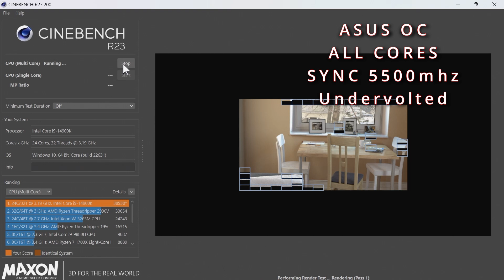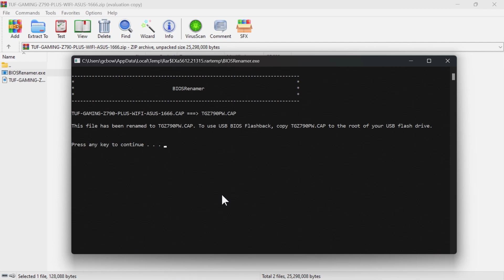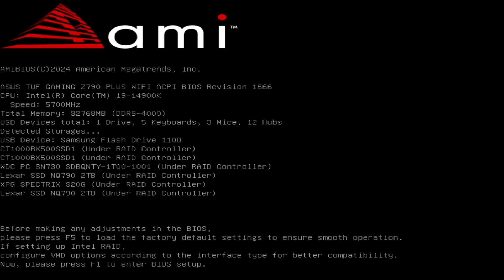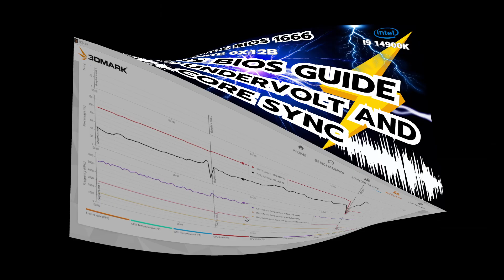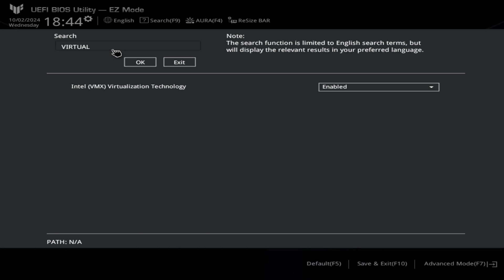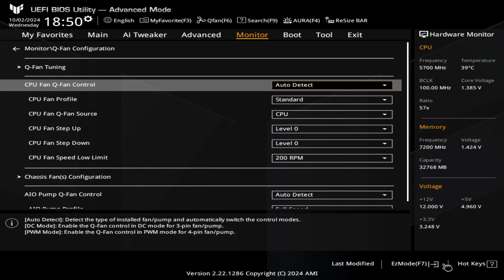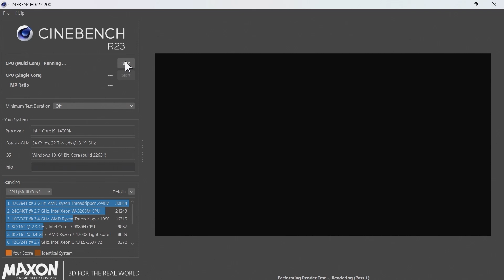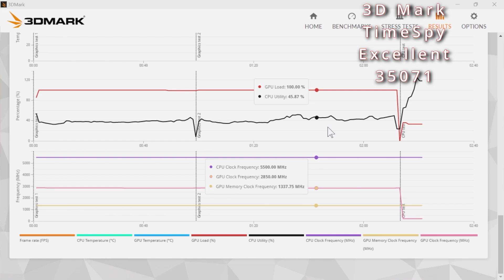i9 14900k Asus BIOS Guide Part 3 Version 1666 Beta Microcode 0x12B Improve Elevated Voltage at idle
Following the Intel degradation issues, and voltage issues with BIOS, here is a follow up to Parts 1 and 2, a quick and simple guide to undervolt, and sync all cores to improve your PC performance, as well as a guide to updating your BIOS in the video I also show you the benchmarks on cinebench R23 and 3dmark TimeSpy on the intel i914900k this will help reduce game crashes, improve stability, and give you a better understanding of how to prevent further issues, Intel Engineers have identified a further issue with elevated voltages at idle, and the microcode 0x12B addresses that issue.

If this video has helped you, please like, subscribe, and share, and check out my other related videos linked at the end  Part 1 and Part 2 of this Guide also linked at the end.

0:00  Intro
0:53  Cinebench R23 on existing configuration
1:23  3D Mark TimeSpy on existing configuration
2:25  How to update BIOS on Asus Motherboard
4:53  Intel Default Settings
5:49  Cinebench R23 Intel Default Settings
6:28 Temperatures on Intel Default Settings
7:20 3D Mark TimeSpy on Intel Default Settings
8:36 Asus OC Settings with Core Sync and Undervolt Guide
13:00 Cinebench R23 with Asus OC and Undervolt and Cores Sync'd
13:26 Temperatures on Asus OC and Undervolt and Cores Sync'd
13:59 3D Mark TimeSpy on Asus OC and Undervolt with Core Sync
16:17 PC Spec on host machine
16:24 Outro